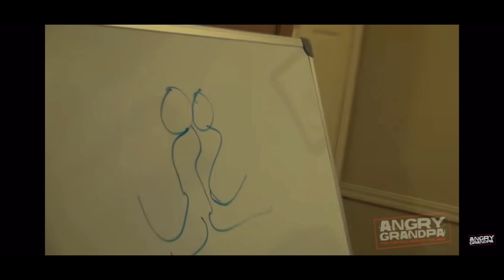YTP Angry Grandpa Glitches Through the Matrix over Candy Crush